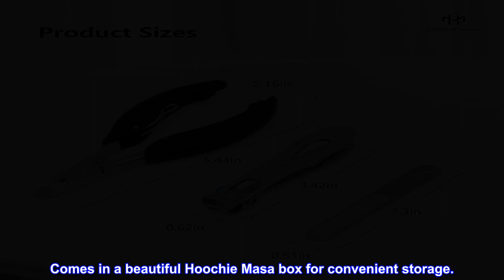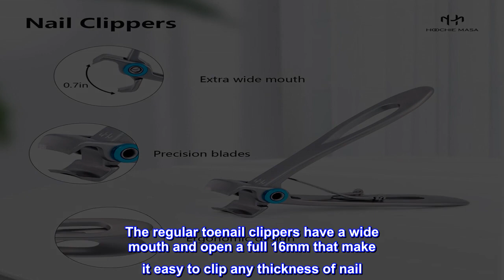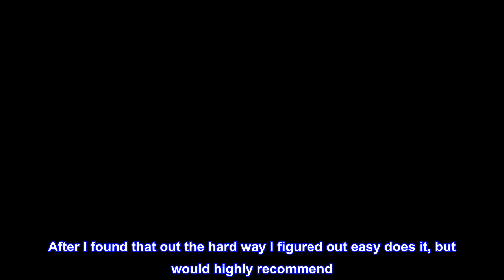Great product - Toenail Clippers for Thick Hard Nails, Professional Podiatrist Nail Clippers and Na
Great product -  Toenail Clippers for Thick Hard Nails, Professional Podiatrist Nail Clippers and Nail File, Heavy

Hoochie Masa ingrown toenail clippers are designed and used by professional podiatrists and help to keep your toenails healthy and comfortable. This grooming kit contains ingrown toenail clippers, regular toenail clippers and a nail file. They are ideal for podiatrists, pedicure artists and everyday use, and can be used by anyone from seniors to athletes. Comes in a beautiful Hoochie Masa box for convenient storage.
The entire set follows an ergonomic design and is made with premium surgical-grade stainless steel. They feel solid in the hand, deliver long lasting durability and retain their sharpness even after constant, heavy use.
The ingrown toenail clippers trim and resolve pain of ingrown nails. They have a sharp edge that forms a 25 degree arc, fitting the natural curve of the nail and making it possible to precisely trim ingrown nails or sharp corners without being hurt. They are comfortable to grip and easy to maneuver, opening and closing smoothly with a pivoting spring arm. Great for ingrown nails/toenails due to fungus, diabetes, paronychia, aging and other health concerns.
The regular toenail clippers have a wide mouth and open a full 16mm that make it easy to clip any thickness of nail. They fit the natural curve of your nails to deliver a uniform cut. Be careful, they are ultra sharp and will cut through your toenails with ease!
Our nail file has an evenly distributed snowflake pattern that easily smooths down rough edges. It also has a handy hole - just attach a keychain ring and bring your file on the go!

Sharp and well made as advertised. Should come with some instructions though. Be careful and just cut a little at a time or you'll draw blood. After I found that out the hard way I figured out easy does it, but would highly recommend. After all, sharp and sturdy is what you want.